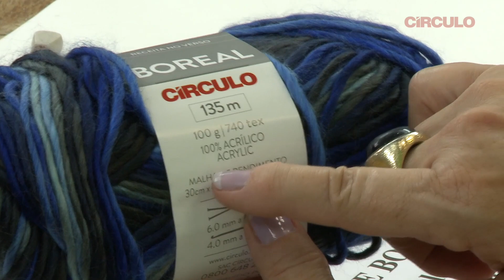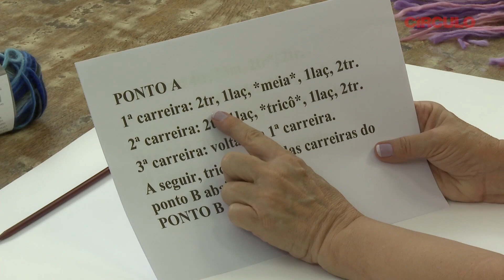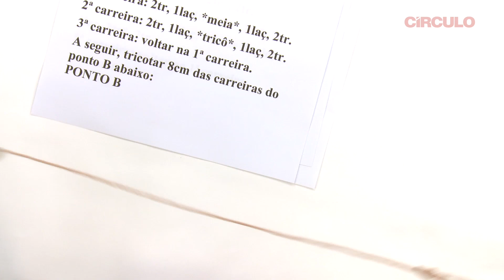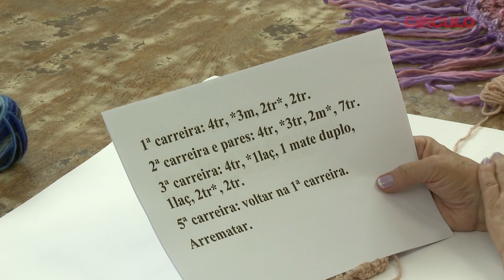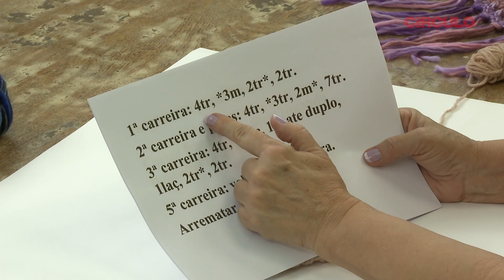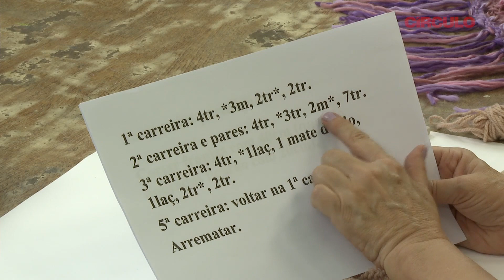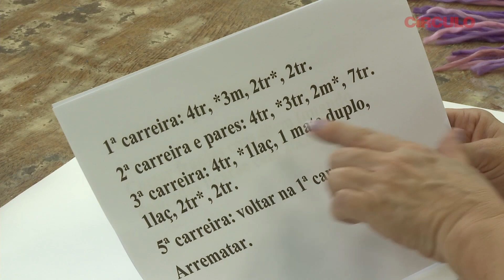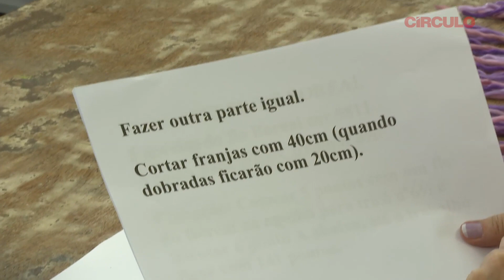Poncho Boreal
Frio é sinônimo de conforto. E nada mais confortável do que um poncho bem quentinho, não é mesmo? A peça dá a sensação de abraço e, para completar, deixa o look muito mais estiloso! 💜

Para aprender a confeccionar o seu, é só dar o play e acompanhar a estreia da Vitória Quintal aqui no nosso canal! A artesã vai te ensinar o passo a passo completo do Poncho Boreal, que faz parte da coleção Diferenciados 2022. 😍